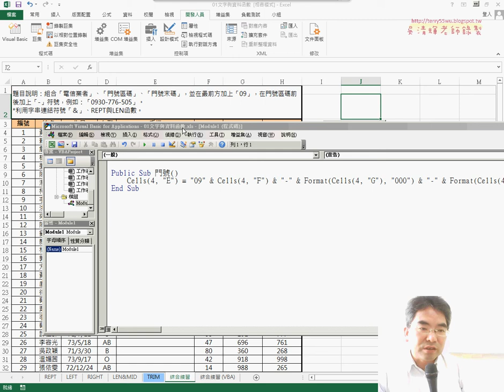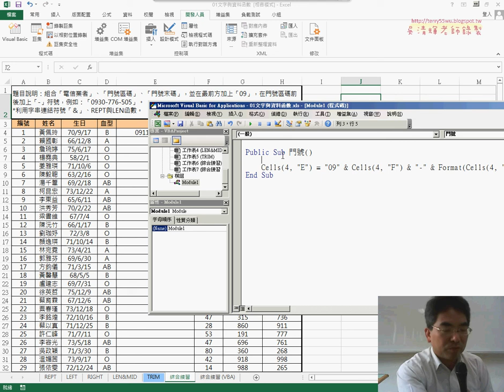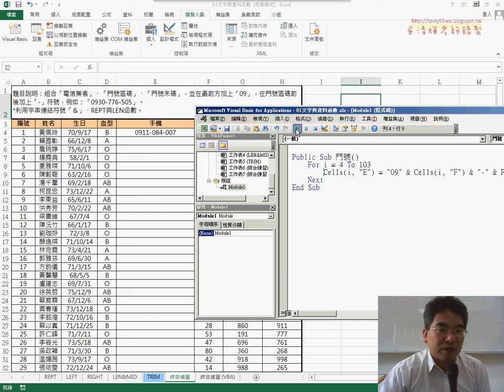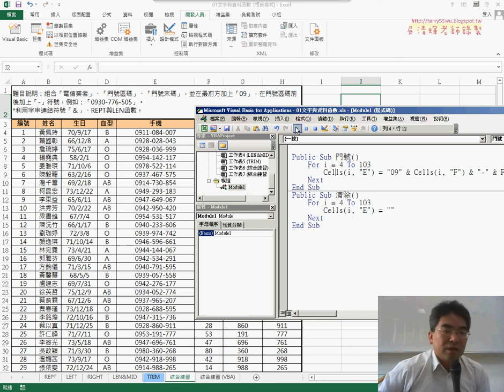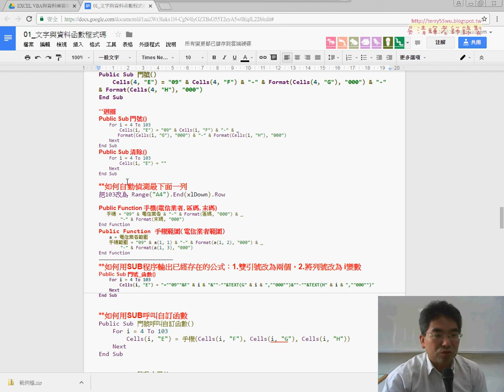08 用FOR迴圈輸出資料